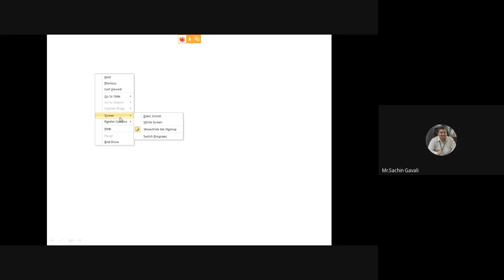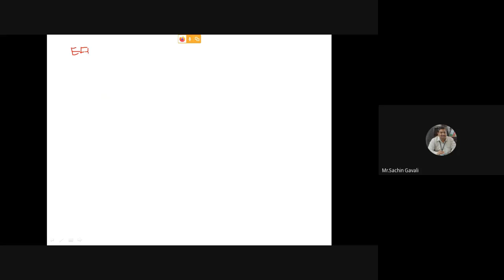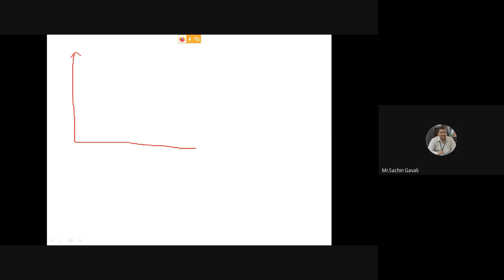ATD Lecture 02-10-2020